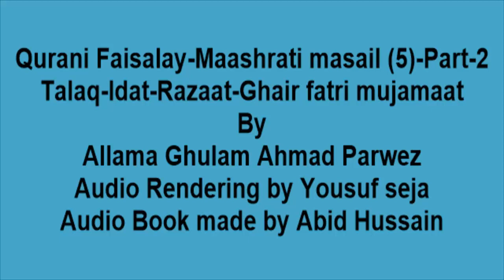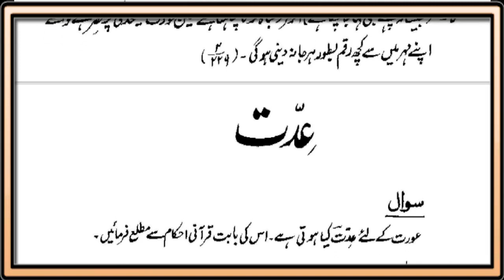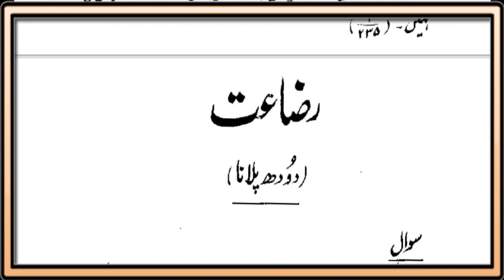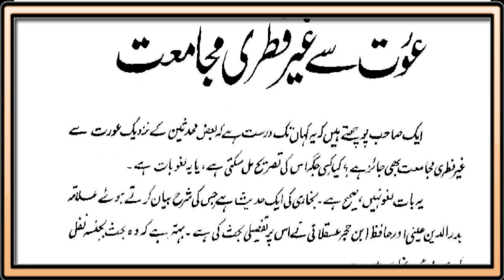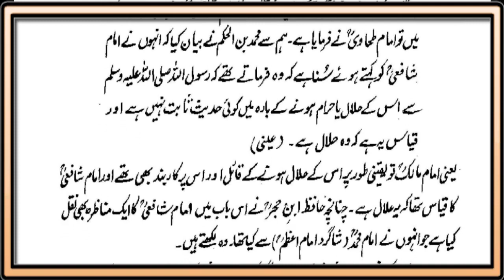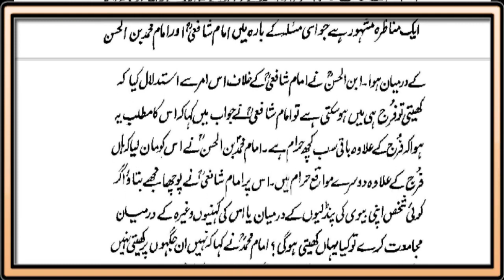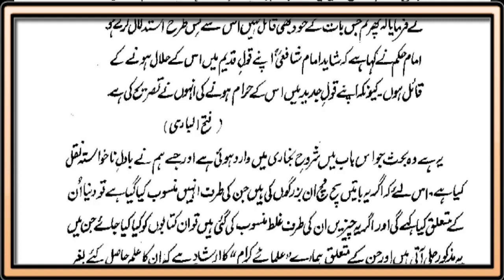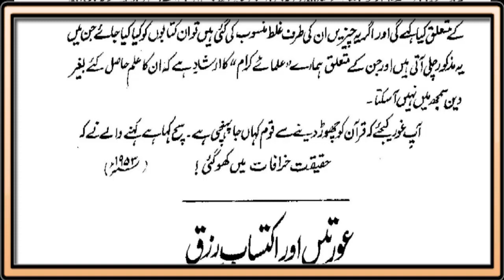Qurani Faisalay Maashrati masail 5 Part-2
Audio Book "Qurani Faisalay" Maashrati masail 5 Part 2
Voice Narration by Yousuf Seja
Audio Book made by Abid Hussain